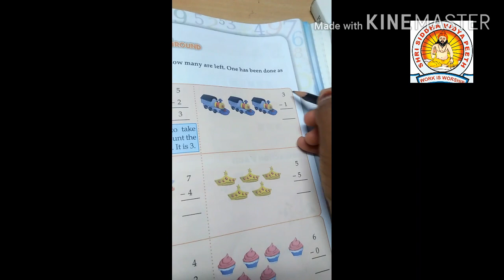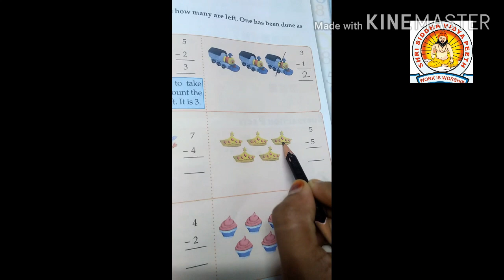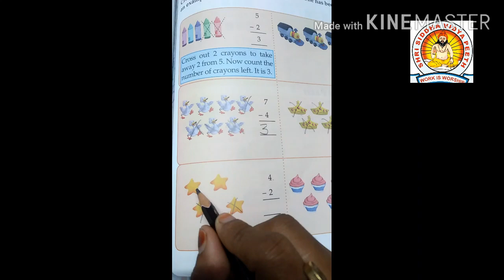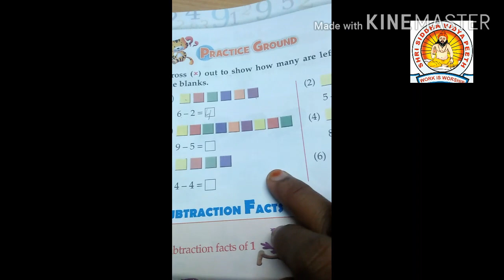Class-1 subject-Maths chapter-5(subtraction) part-2